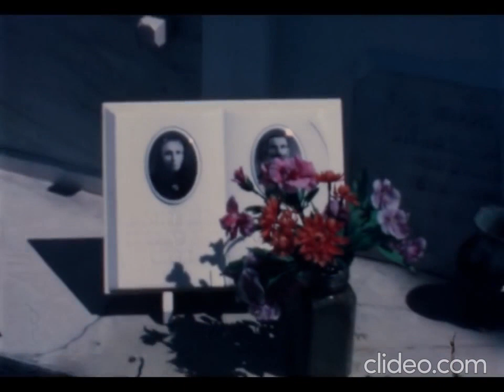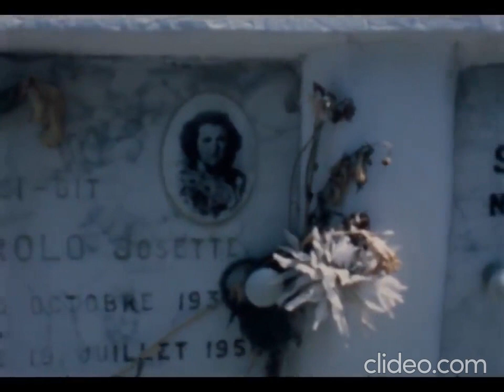lana del rey - flipside / pamela courson on a cemetery footage by jim morrison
um dia farei uma versao muit melhor desse video
considere-se um esboço